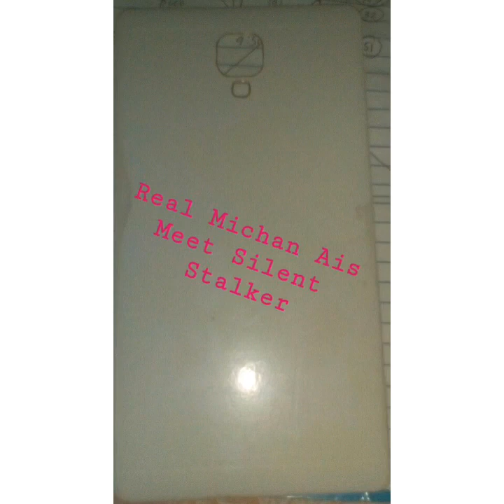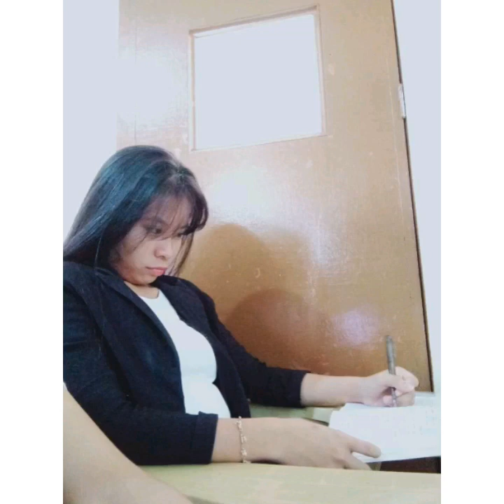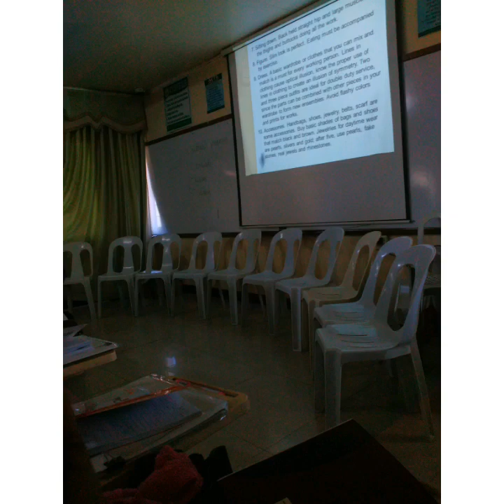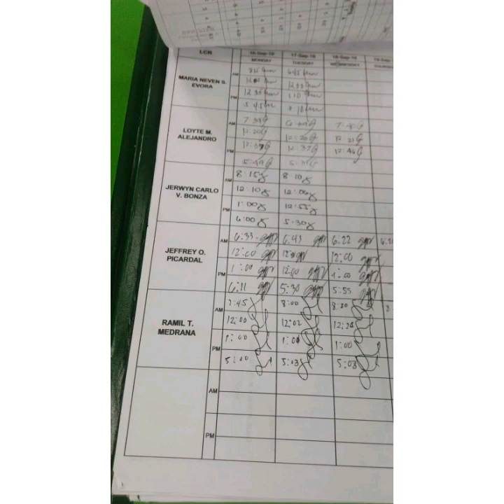video with ads | Maireen Esquillo Dael Grade 12 ACTS 2019 2020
April Joyce Amarante

Dear sir,
I was sure that my video wasnt under the age restricted because my video hasnt contain any sexual, harmful, hateful and building content. Please Youtube Team to review and remove the restriction on this video.